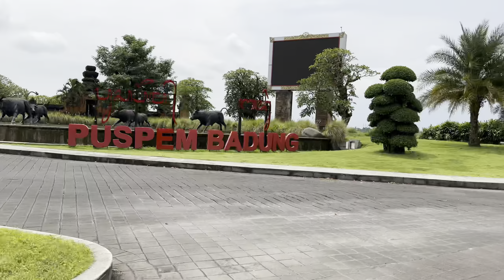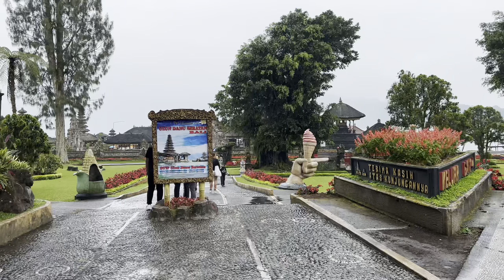Day-5 | Ulun danu beratan temple | Bali-Indonesia | Cinematic | scoopy ride |Npskyrider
Day-5 Bali Indonesia ulun danu beratan temple.we ride scoopy about  2 hour to vist that temple..such a beautiful temple in bali with sister brother and wife.
No copyright songs from YouTube that I have to mention them on description.

This video is made in the motive of memories with ( Laxmi thing,niru ghising,sanam lama and me.